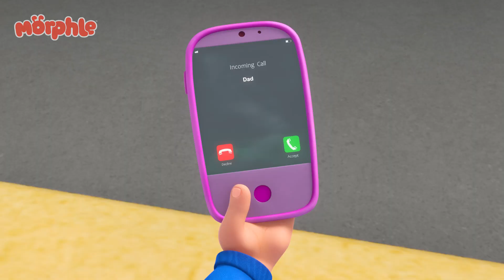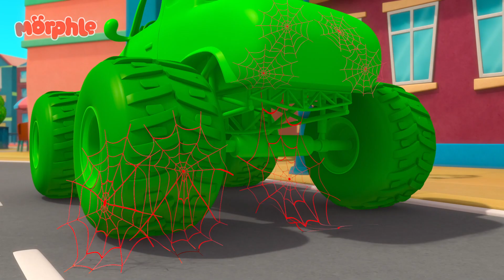🎈🎈 Birthday Balloons Rescue 🎈🎈 | Morphle Heroes | My Magic Pet Morphle | Kids Cartoon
Mila, Morphle, and their friends, Jordie and Troy, are preparing a surprise party for April, when the balloons blow away! Jordie and Troy try to stall the birthday girl, while Morphle morphs into a helicopter, a plane, and a balloon, to get the bunch of balloons back before they ruin the surprise!

🔴About Morphle:
Follow the adventures of Mila and her shapeshifting pet Morphle as they rescue the community of Petport from the chaos caused by mischievous pets, envious bandits and inventions gone awry. Morphle is the ultimate magic pet, who can transform into anything Mila wishes. Learn all about careers, good manners, and how to safeguard your neighbourhood as Morphle embarks on his daily adventures with his best friend Mila. Together, Mila, Morphle and their friends use teamwork, creativity and imagination to save the day!

00:00 Morphle Saves the (Birth)Day
03:00 Remote Control Mayhem
06:03 Giant Baby Sitting
09:10 The 'Be Quiet' Game
12:09 Paint It Green
15:24 Morphle Is Lost
18:28 Mirror Mila Mayhem!
21:41 Get a Move On
24:49 Mila The Baby
27:51 My Big Red Bus And Shrinking Town
30:59 Muddy Morphle Takes A Bath
34:05 Daddy the Monster
37:15 Magic Mirror
40:16 Giant Animals
43:21 Dinosaur Hide & Seek
46:29 Monster Truck Madness
49:34 Morphle Family Hide And Seek
52:47 Fire Up the Barbecue
55:44 Morphle Is Mila's Best Friend?
58:41 Morphle Gets Slimed

⭐Dive into our playlists for all your favourite Morphle episodes!